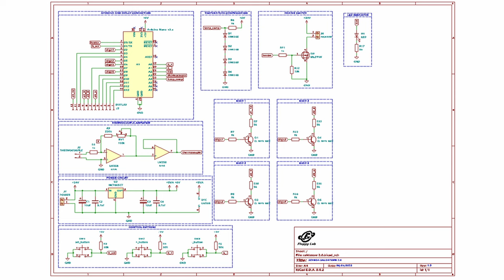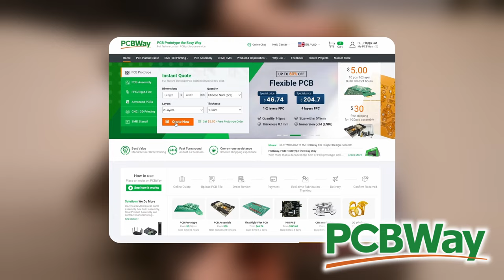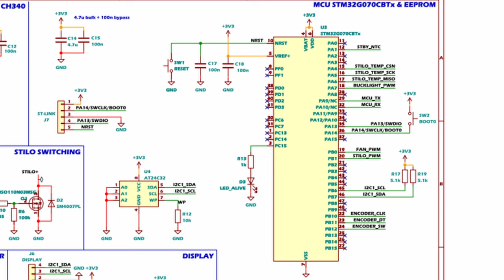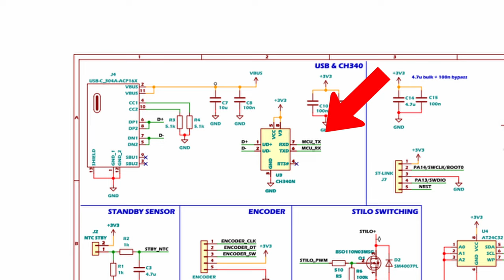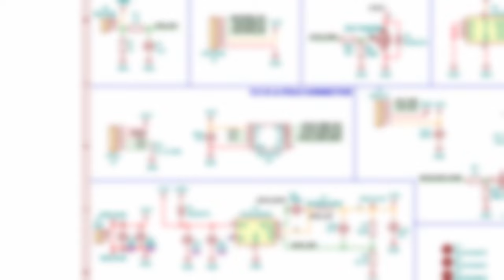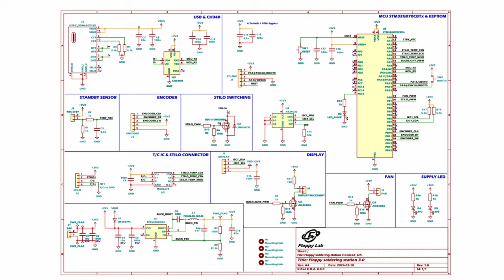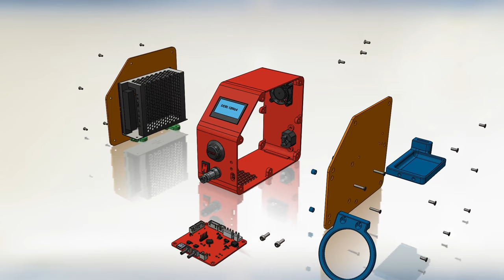È questa una buona STAZIONE SALDANTE fai da te??🧐 Floppy Soldering Station V3.0⚡✨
ℹ️ Ciao a tutti! In questo video finalmente vi presento la Floppy Soldering Station V3.0!! Questa stazione saldante è perfetta per chi vuole realizzare un buon strumento da laboratorio rimanendo comunque in una fascia di prezzo accessibile. È completamente opensource quindi potete replicarla facilmente e modificarla a vostro piacimento!

Vi lascio qui i link alla pagina GitHub dove trovate tutti i file necessari per la realizzazione di questo progetto, trovate anche i file da stampare su Printables:

🎥 Registrato ed editato con:
- Panasonic Lumix LX-15
- OBS
- Davinci Resolve